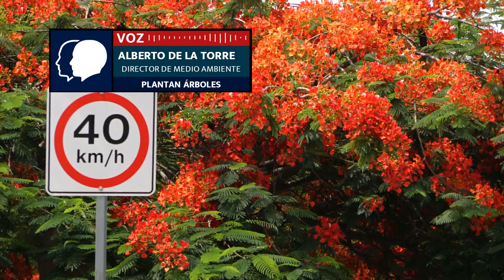ARBOLES DONADOS INS 1